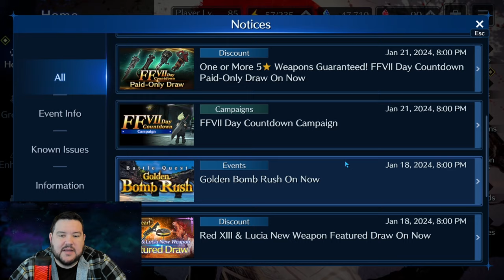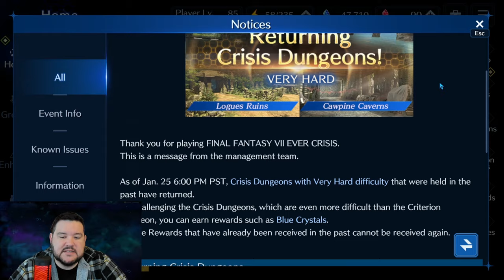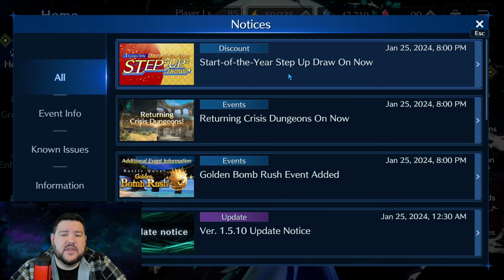Event Shops, Banners, & Dungeons - OH MY! - FF7 Ever Crisis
In this video, I share my thoughts on the newest update in FF7 Ever Crisis that brings a new step up banner, a second Golden Bomb event shop, and a reopening of four old limited time crisis dungeons: Padapilli Sea Cave, Logues Ruins, Make Reactor 1, and Cawpine Caverns.